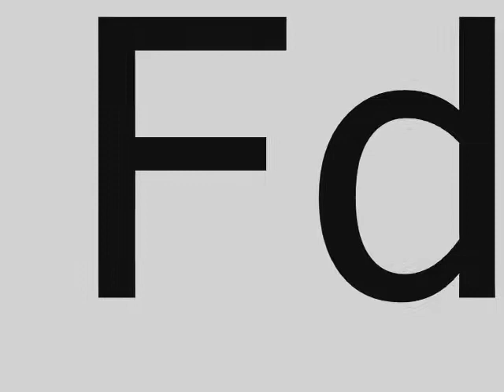Yo que te Amo Saul el Jaguar Promo 2013 By Daniel Fdz Rosas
Lo nuevo!!